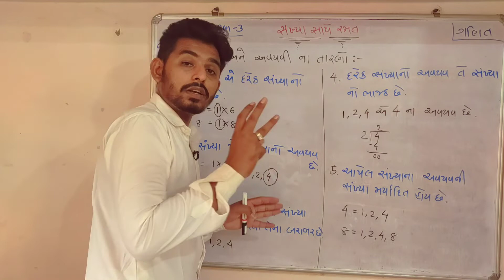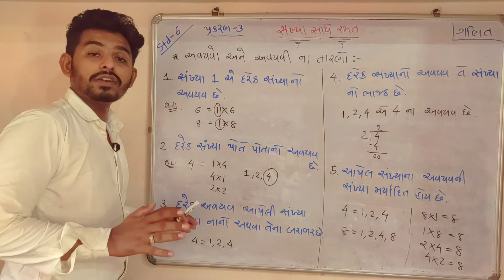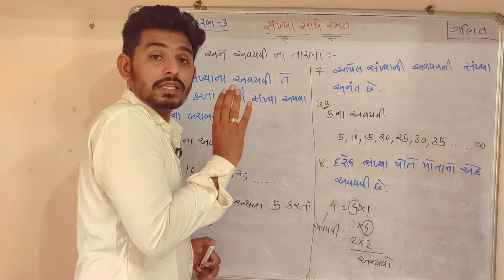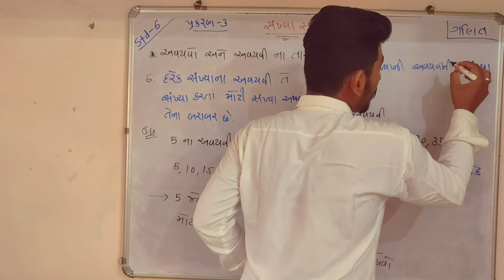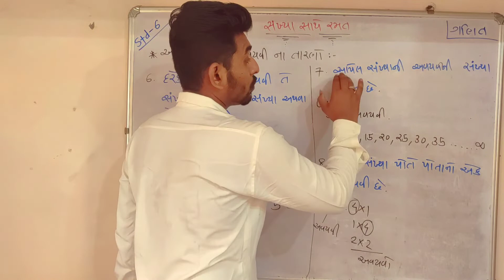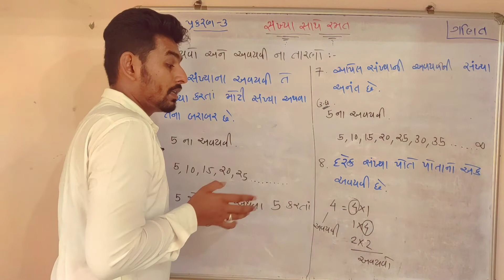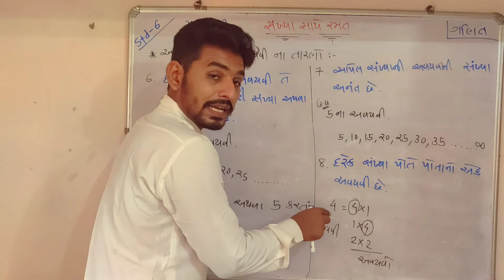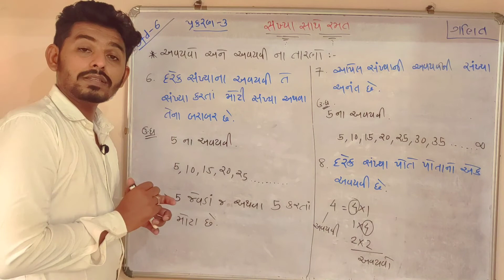Std 6 maths chapter 3 | ધોરણ 6 ગણિત પ્રકરણ 3 |અવયવો અને અવયવીના તારણો |સંખ્યા સાથે રમત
Video Include :

સંખ્યા સાથે રમત
અવયવો અને અવયવીના તારણો
અવયવો અને અવયવી
એકી અને બેકી સંખ્યા
વિભાજ્ય અને અવિભાજ્ય સંખ્યા
std 6 maths chapter 2
ncert std 6 maths chapter 2
std 6 maths sem 1

Short trick

Full form (ફુલ ફોર્મ)

અમારી યુટ્યુબ ચેનલ સબસ્ક્રાઈબ કરવાનું ભૂલતા નઈ...
5W 2H

5W2H
5w2h
5w 2h

આભાર સહકાર આપવા બદલ 🙌